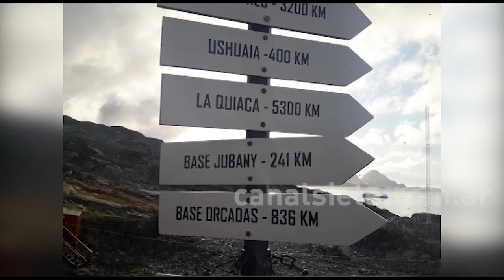Viaje a la Antártida: El velero Galileo culminó su travesía y regresa a Ushuaia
Los tripulantes del velero Galileo de la Fundación Malvinas Argentinas finalizaron la travesía en la Antártida y ya zarparon con destino a Ushuaia. La tripulación, encabezada por el sobreviviente del Crucero General Belgrano, Nilo Navas estuvo en la Base Carlini. La intención era llegar a Base Esperanza, pero la presencia de grandes bloques de hielo flotando en el océano hizo imposible al avance hasta ese lugar.

Además de Navas, en el velero Galileo viajan el capitán Andrés Antonini, el piloto Damián Galera, el patrón navegante Matías Miguez y el contramaestre Mario Monserrat.

Como en sus anteriores travesías, la tripulación viaja acompañada por la imagen de la Virgen de Malvinas, que en enero de 2019 estuvo con ellos a la Isla de los Estados.